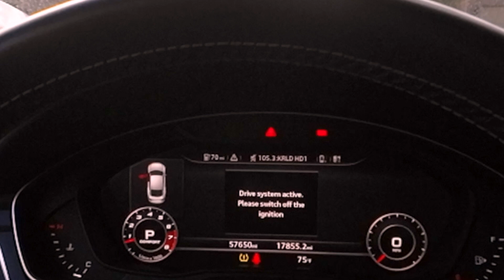WRECKED MY AUDI S5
ALTPER AUTOMOTIVE COLLISION REPAIR